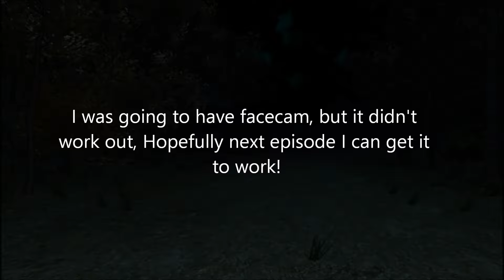Passing Pineview Forest: #1 - Scary Sounds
Sorry about no facecam! I will try my best to have it in #2!